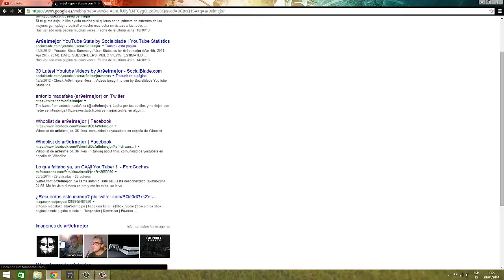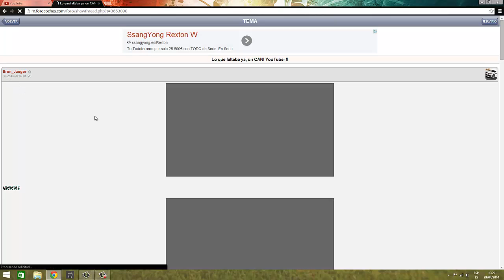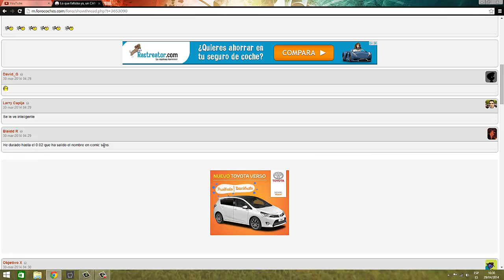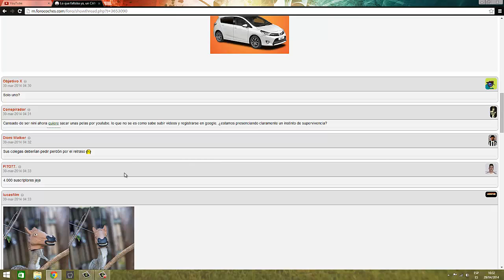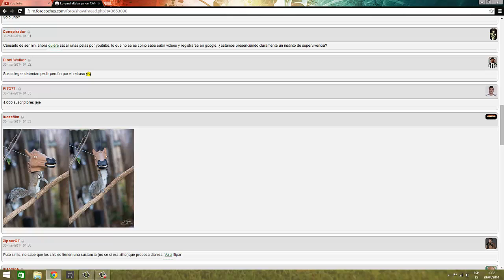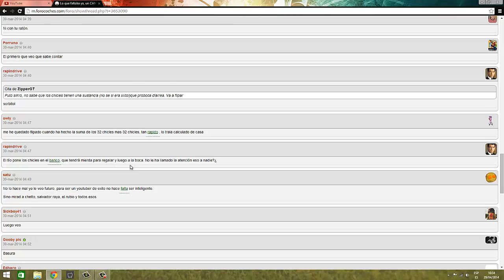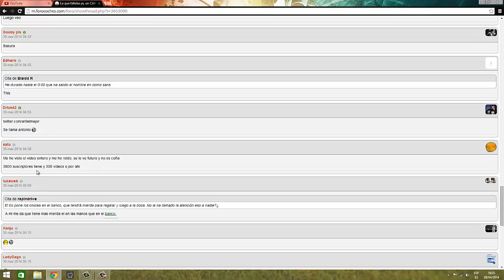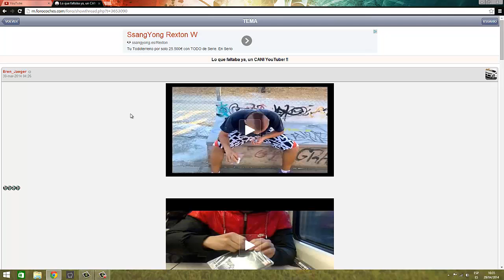NO SOY CANI SOY ANTONIO EL MADAFAKA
VIdeo anterior
espero que os guste mis vídeos porque es todo para vosotros